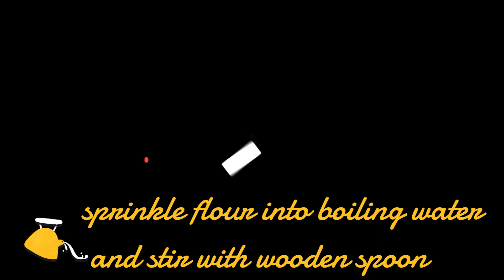HOW TO MAKE BROWN UGALI//STEP BY STEP (RECIPE SERIES SEASON 1 EPISODE1)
hello my Lovelies I have started a new series of pictorial step by step recipes Please enjoy